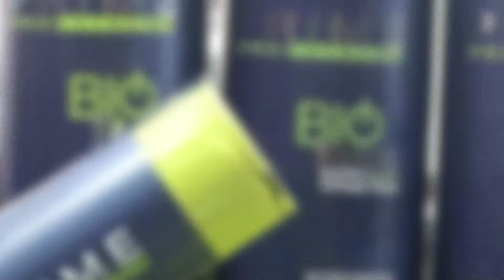ÉTAPE PAR ÉTAPE BIO TANIX - LOIRY HAIR - Lary Barreto 🇫🇷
Avez-vous été surpris par les incroyables résultats lisses de BIOTANIX ? Vous allez maintenant voir combien il est facile d'obtenir des résultats en suivant les étapes recommandées par Prime Pro Extreme.

Par @larybarretoprime_hair - Coordinateur technique Europe

Ouvrez un service dès maintenant par nos canaux et préparez votre stock pour le retour de la fermeture :
🖥️ primeproextreme.es